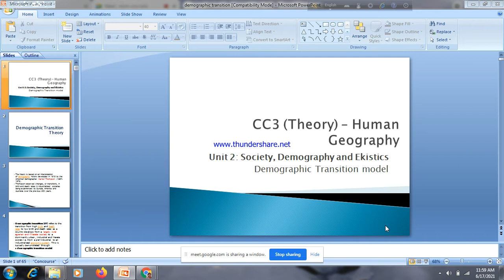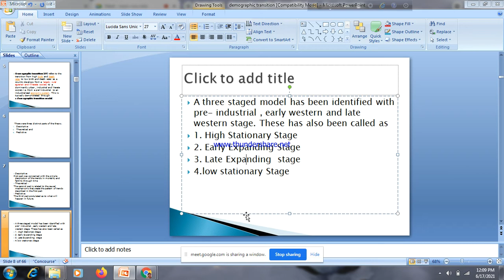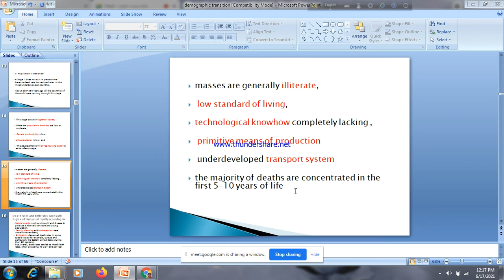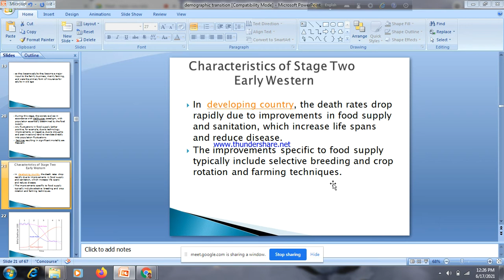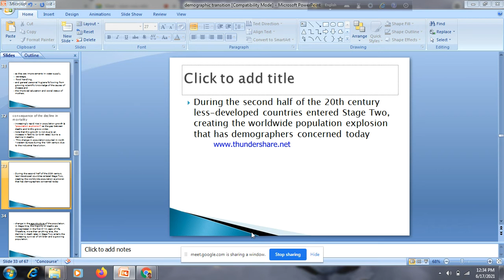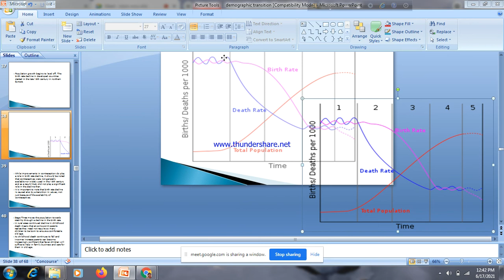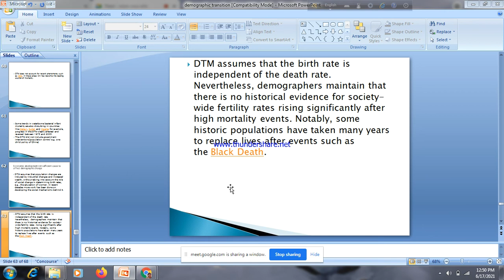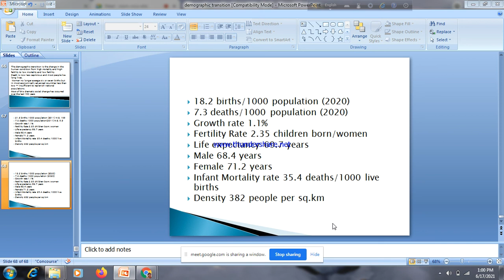2021 06 17 11 59 10 demographic transition theory in bengali